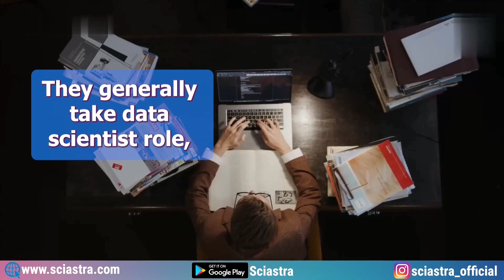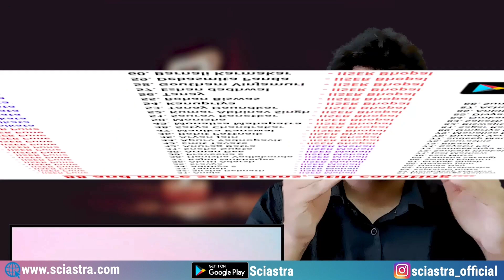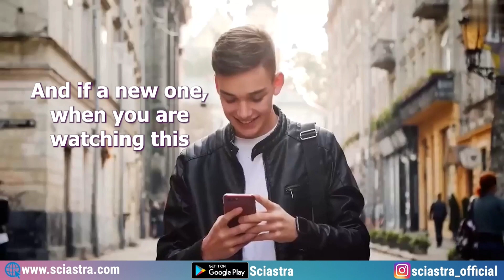IISER & NISER Placements - PhD, Job, BARC (IAT 2023, NEST 2023)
Career Options after IISERs, NISER - Job opportunities.

1. IAT 2023 Complete Crash Course
2. NEST 2023 Complete Crash Course
3. IAT 2023 Rescue Course
4. NEST 2023 Rescue Course
5. IAT & NEST 2023 Complete Crash Course Combo
6. IAT & NEST 2023 Rescue Course Combo

00:00 Intro
00:45 Placement in PhD
02:28 Industry
03:31 BARC
04:09 Preparation

IISER Thiruvananthapuram: Located in Kerala, this institute was established in 2008.